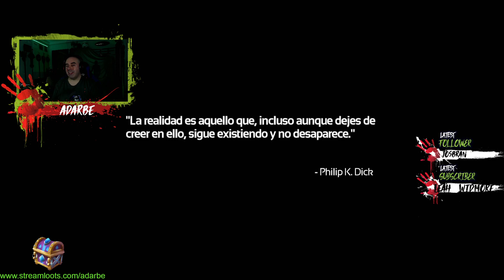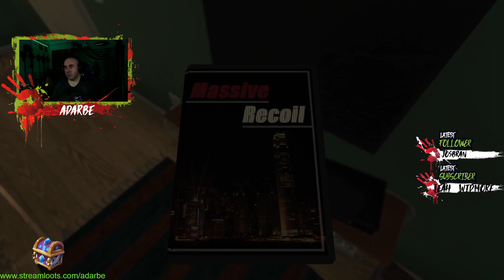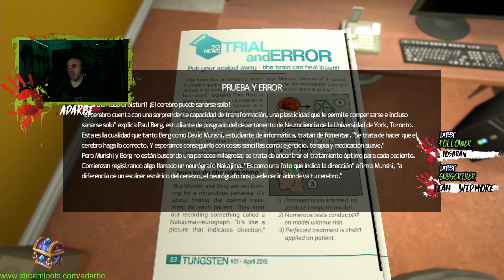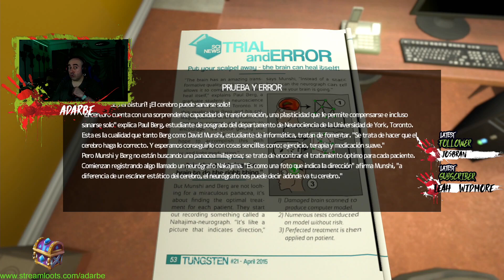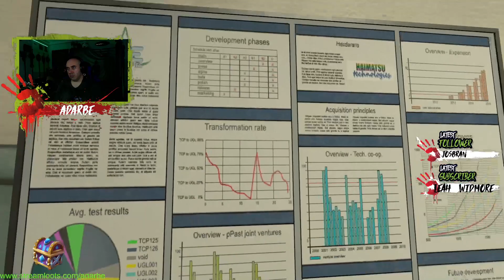SOMA - Dia 1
Comenzamos SOMA! Juego de los creadores de la saga Amnesia, con el que está en cierta manera relacionado aunque no pertenezca de por sí a la saga. Hay que averiguar qué está pasando!!